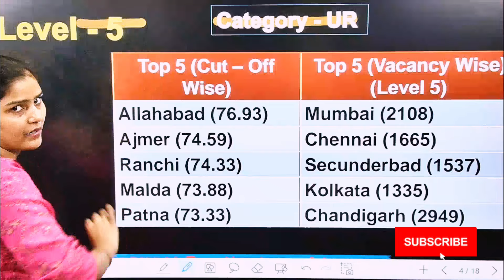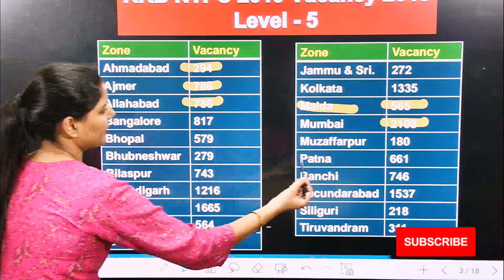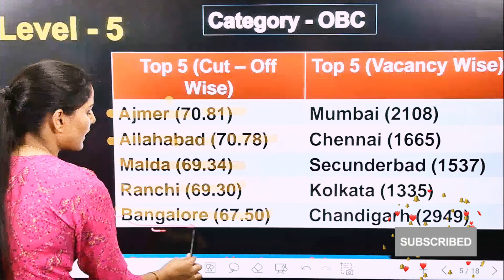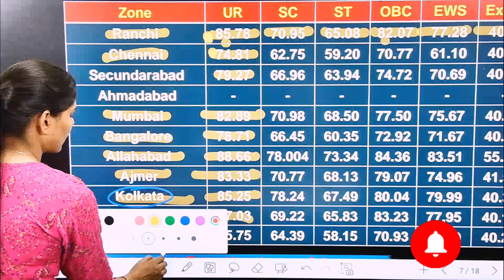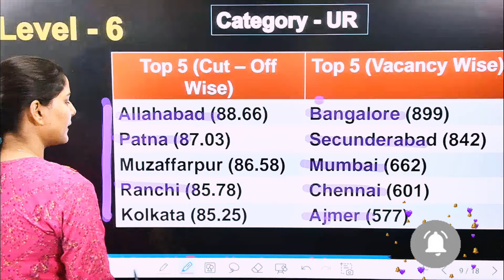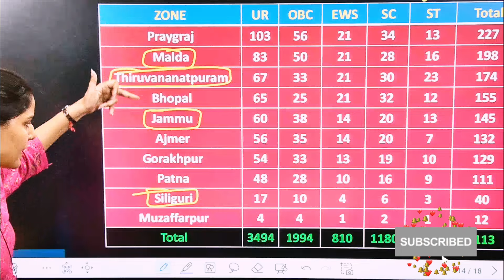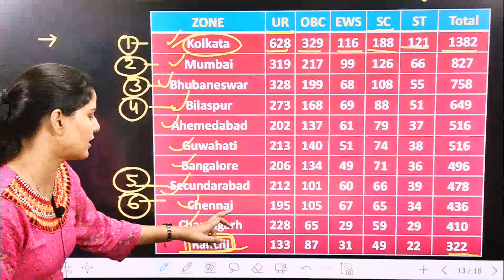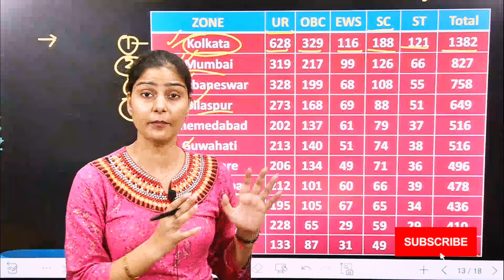RRB NTPC Graduate Level. Category Wise Vacancy, Cut Off